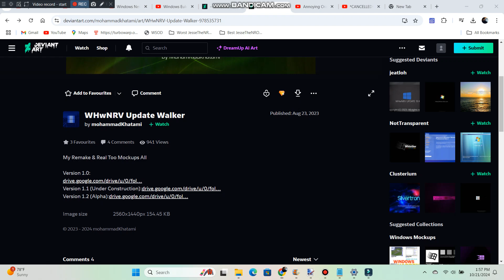WHwNRV Update Walker 1.1 in a nutshell